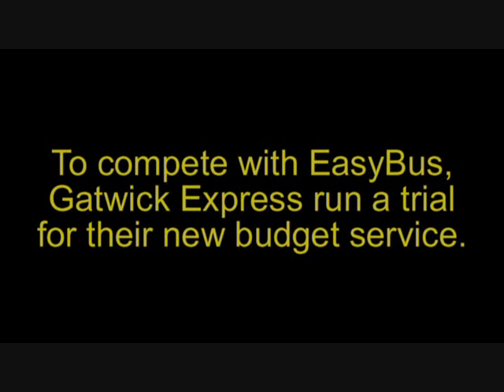120809 508s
508210+508211 take a trip to the seaside.